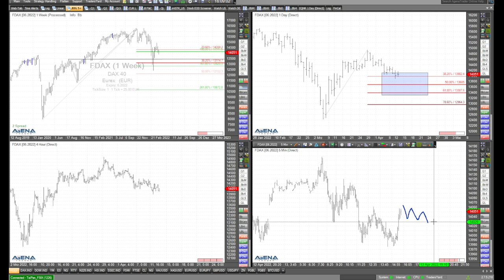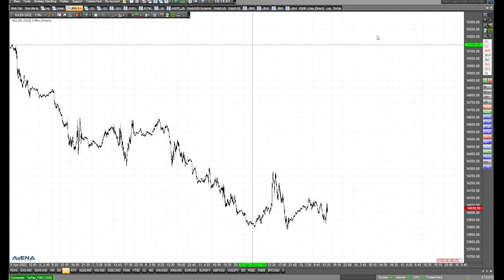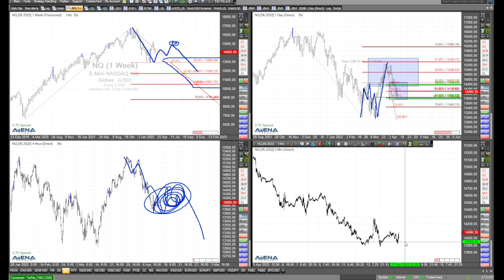Etwas Mut im Dax - schauen wir auf die Details - Charttechnik mit Rüdiger Born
Ganz kurzfristig kann man etwas Mut fassen im Dax. Auch schaue ich im folgenden Video genau auf die US-Indizes.